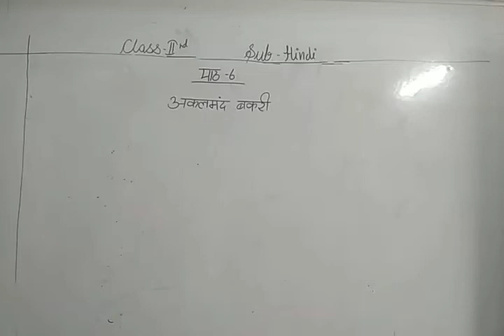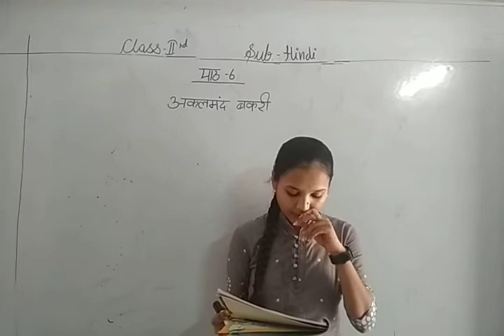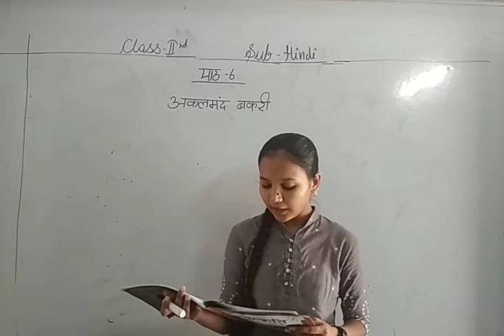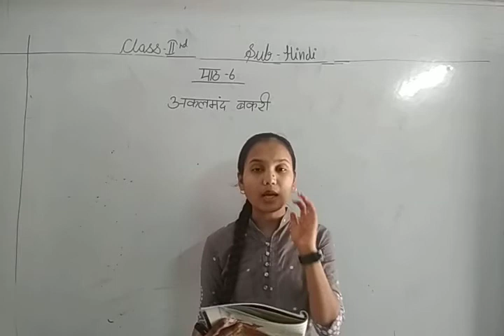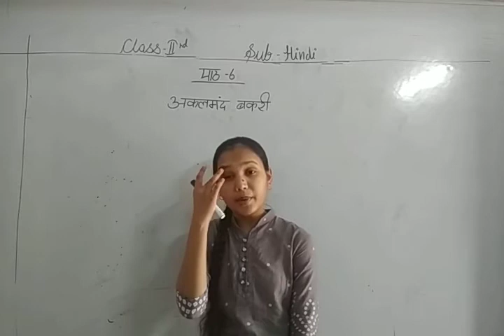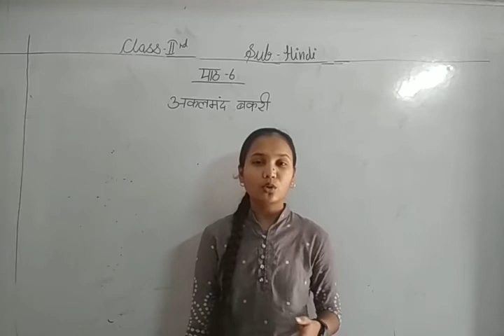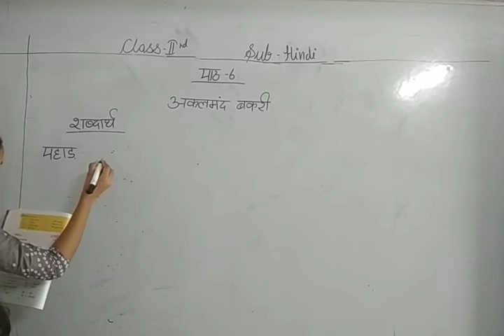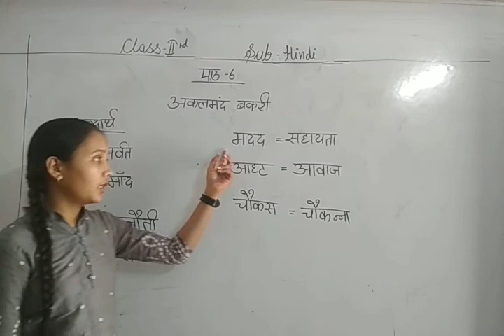CLASS II CHAPTER NO 6 SUBJECT HINDI